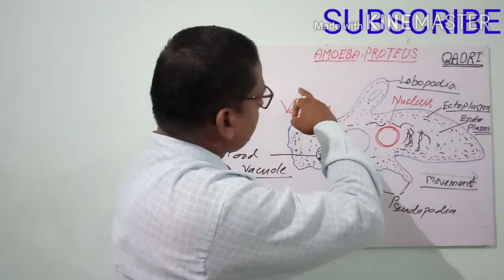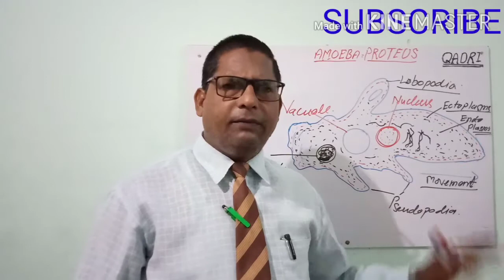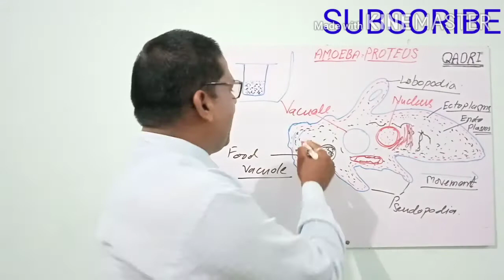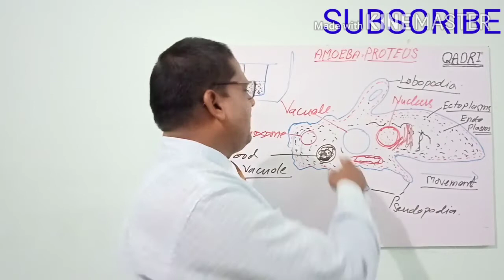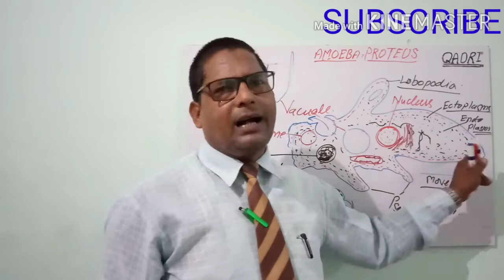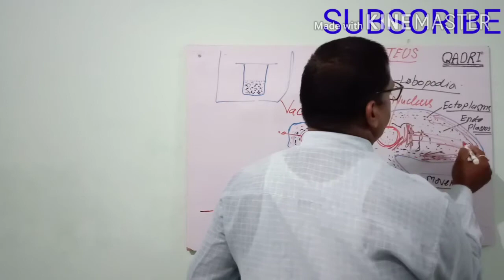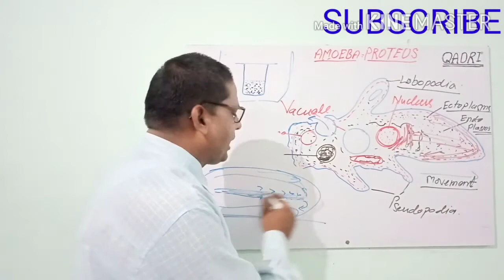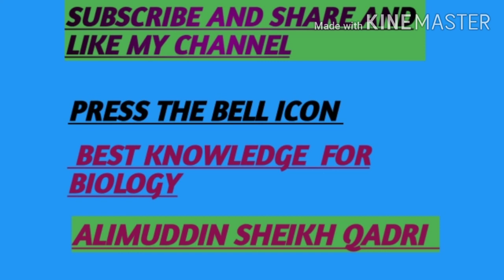TOPIC-- HISTORY OF PROTOZOA ( AMOEBA PROTEUS) BY-- ALIMUDDIN SHEIKH SIR BOOK -- NCERT -&- DR. B.B.RA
FULL EXPLANATION OF HISTORY OF PROTOZOA ( AMOEBA PROTEUS) FOR CLASS IX XI XII-AND--NEET--AIIMS BY--ALIMUDDIN SHEIKH SIR